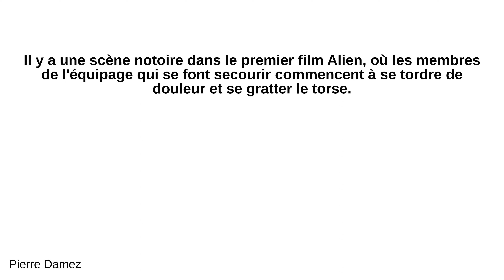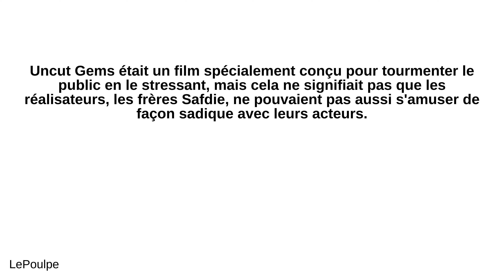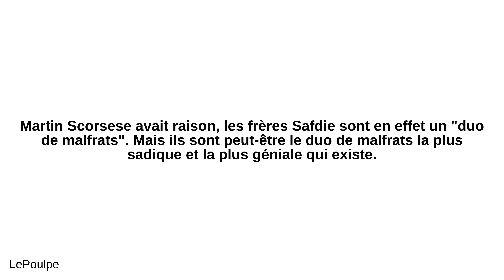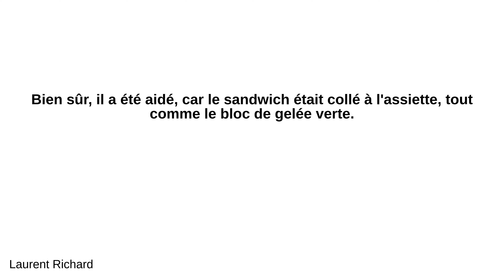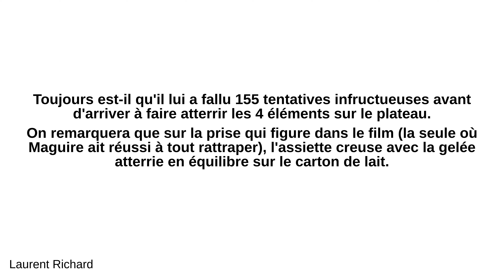Durant quelles scènes le réalisateur a-t-il surpris ses acteurs ?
- Pierre Damez:
 Il y a une scène notoire dans le premier film Alien, où les membres de l'équipage qui se font secourir commencent à se tordre de douleur et se gratter le torse. Et puis arrive le moment où le sang gicle dans la salle et éclabousse tout le monde. Et si vous avez eu la chance de voir ce film au cinéma, il y avait un silence horrifié dans la salle. Personne ne parlait. C'est l'une des scènes les plus marquantes du cinéma de science-fiction. Tous les acteurs avaient été emmenés exprès en dehors de la salle avant cette scène où l'alien jaillit de la poitrine, excepté l'acteur jouant la victime. Quand ils sont rentrés et qu'ils l'ont filmée, la plupart des acteurs s'attendaient à quelque chose de fou, mais ils n'étaient pas prêt pour ce niveau de folie, avec du sang qui jaillissait de partout. Ça a ainsi produit une réaction bien plus viscérale de la part des acteurs, qui ne savaient pas que l'alien allait jaillir de la poitrine. D'après les acteurs eux-mêmes: Kotto: La vache ! C'était réel, mec. On l'avait pas vu venir. On était paniqués; tous les acteurs étaient complètement terrifiés. Et Veronica a complètement pété un plomb. Weaver: Tout ce à quoi je pouvais penser était John, en toute honnêteté. Je ne pensais même pas qu'on était en train de tourner. Surprendre les acteurs avec ce qu'il va se passer dans une scène est l'un des plus vieux tours, et Ridley Scott l'a très bien utilisé dans ce film.

 - LePoulpe:
 Uncut Gems était un film spécialement conçu pour tourmenter le public en le stressant, mais cela ne signifiait pas que les réalisateurs, les frères Safdie, ne pouvaient pas aussi s'amuser de façon sadique avec leurs acteurs. Ils conçurent donc ce plan : pendant une scène où Kevin Garnett devait s'appuyer sur une table en verre, examinant une pierre précieuse rare, il serait soumis à un jeu de "bombe à retardement". Le jeu était simple : à n'importe quel moment de la scène, les Safdies feraient exploser une charge, et le verre sur lequel Garnett s'appuyait se briserait en un million de morceaux. Mais le hic, c'est que les frères Safdie ont pris soin d'informer tous les acteurs présents qu'une explosion allait se produire, mais sans leur dire à quel moment. Ainsi, tous les acteurs était contraints à rester en alerte constante, en se méfiant du moment où le verre allait se briser. Leur jeu reflète cette peur, ce qui ajoute une légitimité au stress et à la tension de la scène. Et les réalisateurs prirent soin de faire durer le suspens, la scène se déroule pendant une longue et pénible minute. Les acteurs étaient dans un état d'appréhension perpétuel qui a du leur paraître durer éternellement. Et quand le verre finit par éclater, vous pouvez assister à l'explosion de tout leur stress accumulé. On peut même voir Garnett frissonner sous le choc lorsque ses coudes cèdent soudainement, et Adam Sandler saute de surprise - toutes les réactions montrent un moment de choc bref mais réel. Martin Scorsese avait raison, les frères Safdie sont en effet un "duo de malfrats". Mais ils sont peut-être le duo de malfrats la plus sadique et la plus géniale qui existe.

 - Christophe Gourraud:
 Le deuxième souffle débute par l'évasion de prison de Lino Ventura. Il s'enfuit en grimpant dans un train de marchandises en marche. Pendant le tournage de cette scène, Jean-Pierre Melville, connu pour traiter ses acteurs d'une manière particulière, fait rouler le train plus rapidement que prévu, afin de rendre la scène plus réaliste. Il n'y a pas eu d'accident.

 - Laurent Richard:
 La scène de la cafétéria, dans le premier Spider-Man de Sam Raimi. Peter Parker devine que Mary Jane va glisser sur une flaque au sol et la rattrape avant qu'elle ne tombe, tout en parvenant à réceptionner son plateau et son repas sans rien faire tomber par terre. Qui pourrait imaginer que cette scène a été refaite 156 fois ! Une journée de 16 heures a été entièrement consacrée à filmer cette scène, et 156 prises ont été nécessaires pour obtenir le plan où Tobey Maguire réceptionne la pomme, le carton de lait, l'assiette avec le sandwich et l'assiette avec la gelée verte sur le plateau. Si le tournage de ce plan a été si compliqué, c'est tout simplement parce qu'il ne s'agit pas d'un trucage. C'est vraiment Tobey Maguire qui rattrape tous ces objets sur un plateau. Bien sûr, il a été aidé, car le sandwich était collé à l'assiette, tout comme le bloc de gelée verte. Par ailleurs, il avait aussi la main enduite d'un adhésif spécial sur lequel le plateau venait se coller. Et un assistant placé sur une échelle faisait tomber les éléments au-dessus du plateau avec autant de précision que possible. Toujours est-il qu'il lui a fallu 155 tentatives infructueuses avant d'arriver à faire atterrir les 4 éléments sur le plateau. On remarquera que sur la prise qui figure dans le film (la